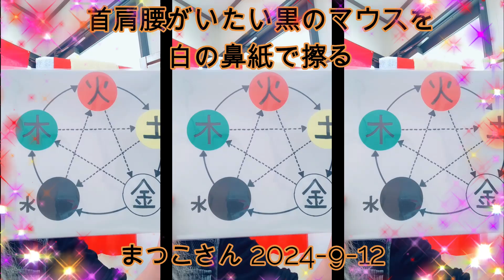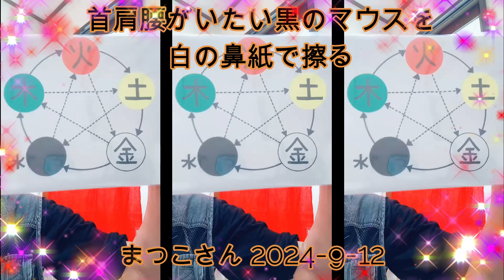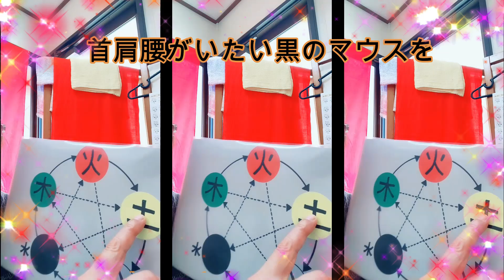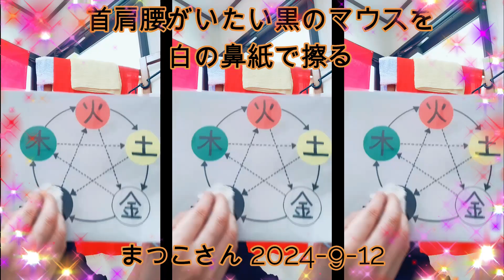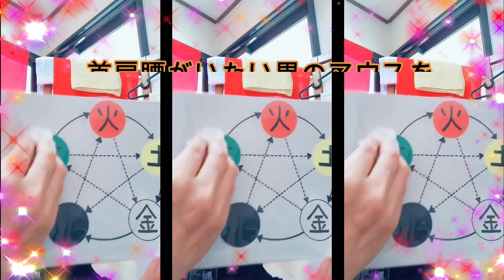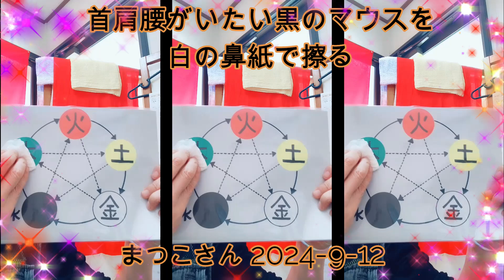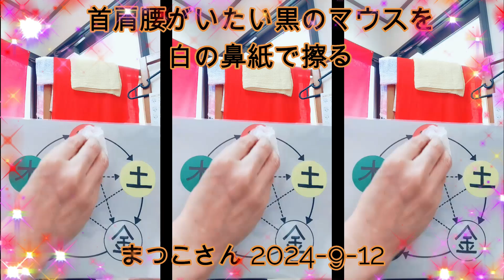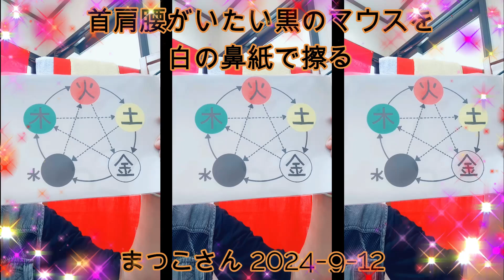まつこ2024 9 12